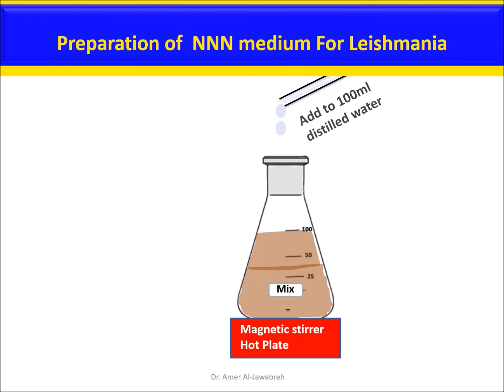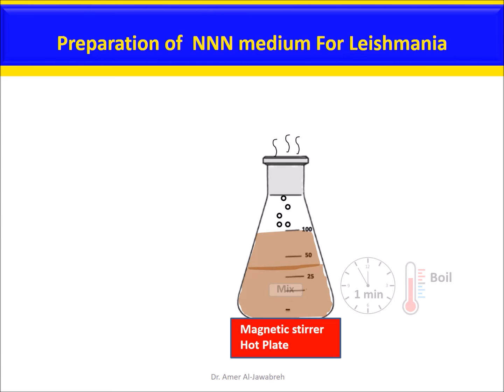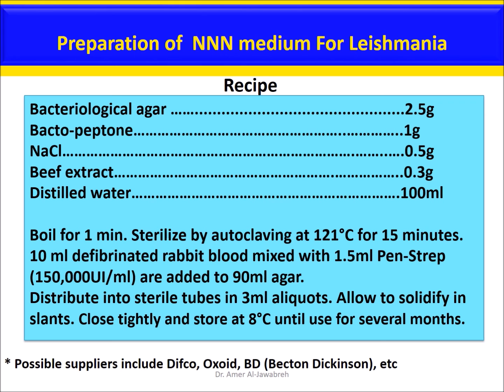NNN medium for Leishmania Culture